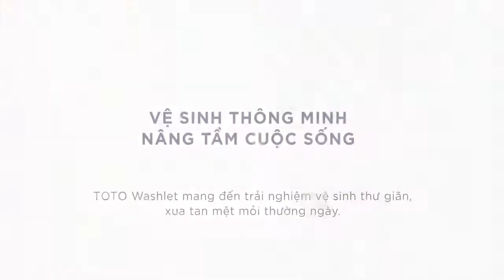NẮP RỬA ĐIỆN TỬ WASHLET - TRẢI NGHIỆM VỆ SINH THƯ GIÃN, XUA TAN MỆT MỎI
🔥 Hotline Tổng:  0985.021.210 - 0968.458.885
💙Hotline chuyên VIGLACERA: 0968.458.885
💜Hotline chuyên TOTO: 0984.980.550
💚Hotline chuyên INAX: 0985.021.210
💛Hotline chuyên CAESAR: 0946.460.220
💖Hotline chuyên GẠCH ỐP LÁT: 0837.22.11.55
  1. Showroom Trung Văn
📞 Hotline: 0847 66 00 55
 2. Showroom Hà Đông
📌 Địa chỉ: 285 Lê Trọng Tấn, Hà Đông, HN
📞 Hotline: 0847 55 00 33
  3. Tổng Kho Hà Nội
📌 Địa chỉ: Số 2, Phố Xốm, Hà Đông, HN